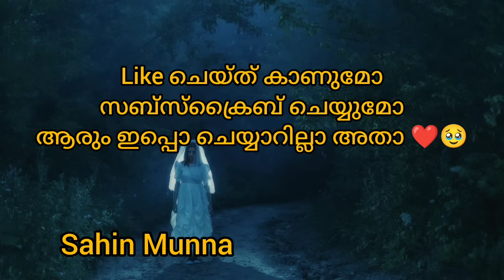മരണം പ്രതികാരത്തിന്റെ തുടക്കമായിരിന്നു |malayalam horror story |mysterious horror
ghost radio malayalam
pretha anubavangal malayalam
malayalam horror
horror malayalam
nia tv
mysterious horror